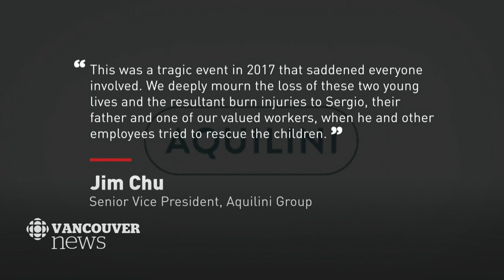Fire that killed 2 children leads to lawsuit against Canucks owners' father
A fire that killed two children has led to a lawsuit against the father of the owners of the Vancouver Canucks. A Washington state couple whose son and daughter were badly burned in a fire and later died from their injuries is suing Vancouver businessman Luigi Aquilini and several companies linked to the Aquilini family.